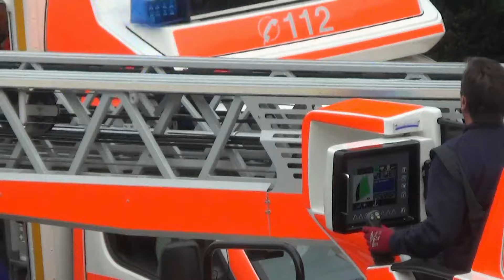Die Feuerwehr hilft . . .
Die Feuerwehr:  LÖSCHEN - RETTEN - BERGEN. Diese Aufgaben werden mit modernem Gerät bewältigt. Geübte Aktionen können im Ernstfall Leben retten . . . !
Einsatzkräfte der Feuerwehr bei ihrer Arbeit . . .